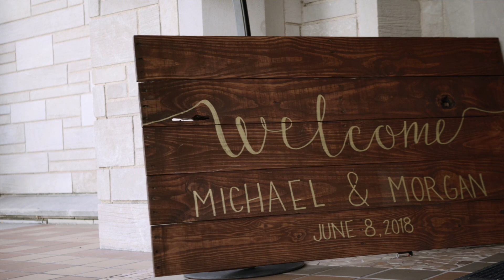Burt Wedding Wedding Film